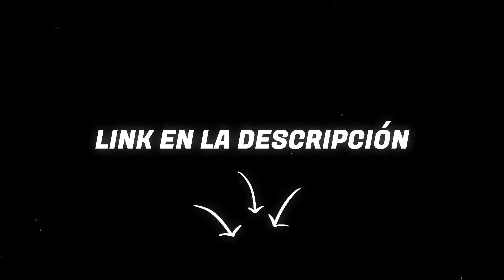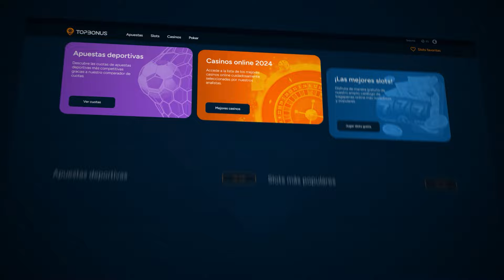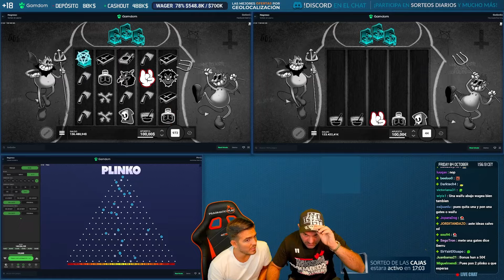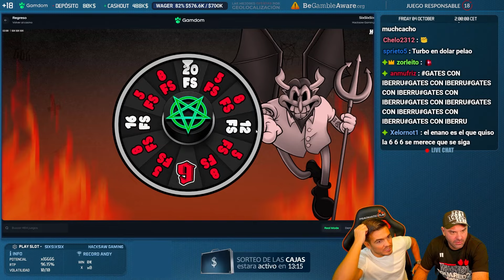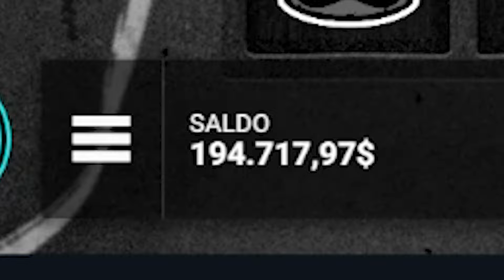CUANDO SE VUELVE LOCA LA SIX SIX SIX ES OTRO NIVEL !!! COMPLETANDO WAGER